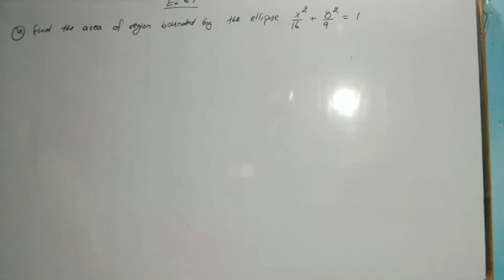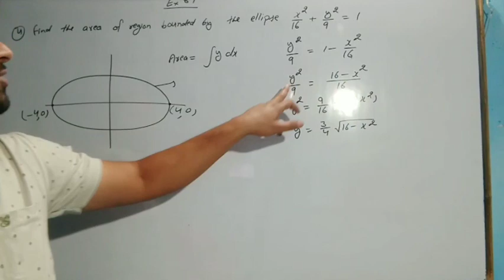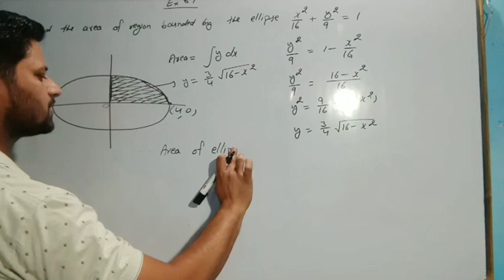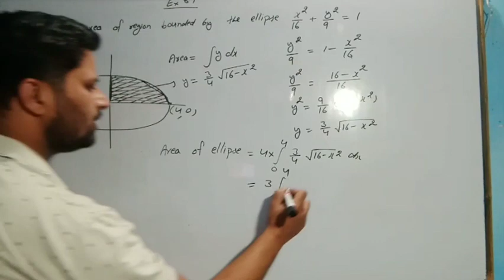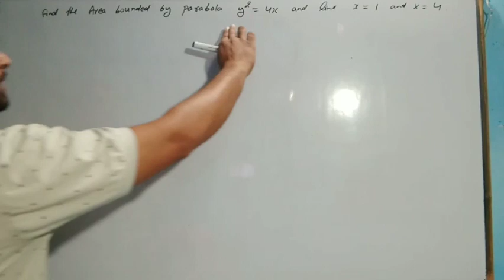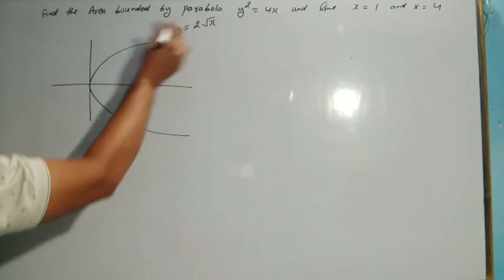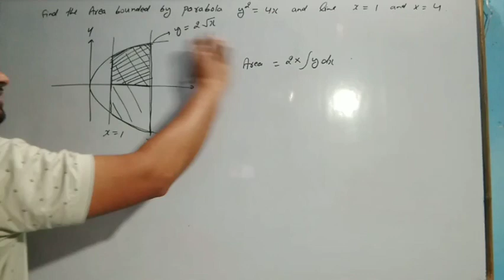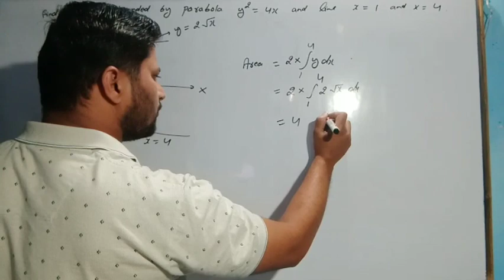Application of integration part 2